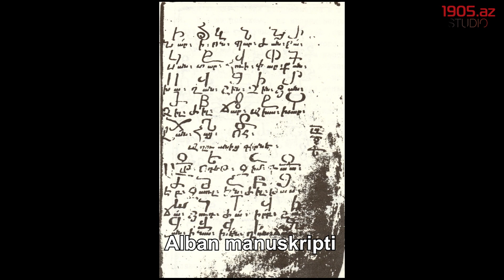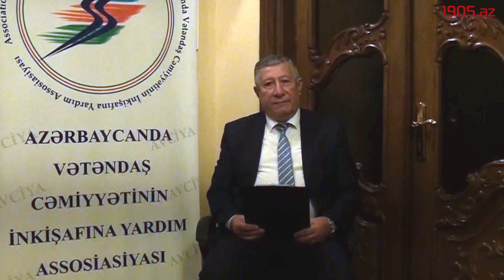Hərb tariximiz: Cavanşir